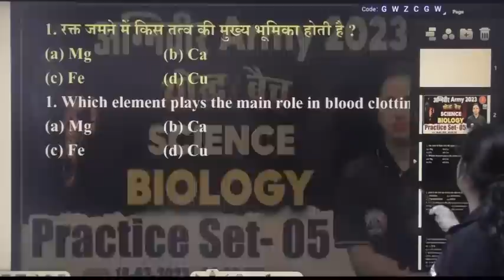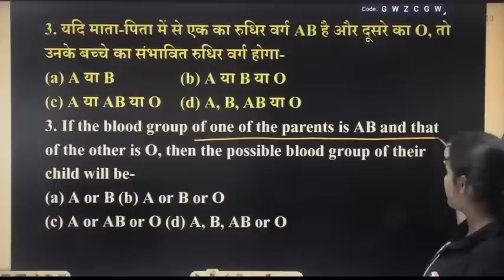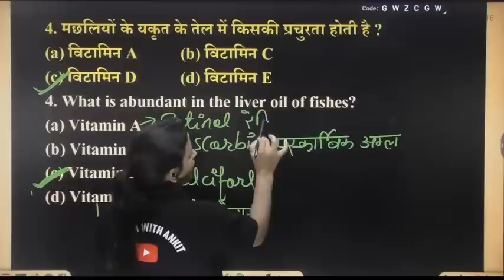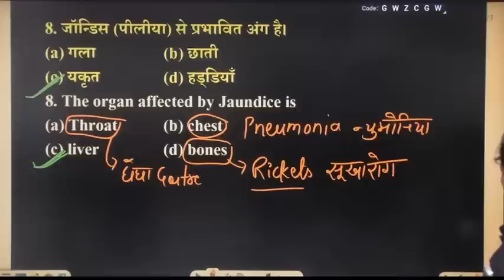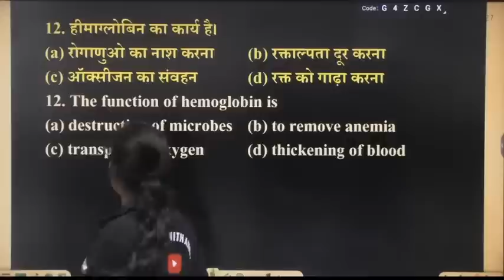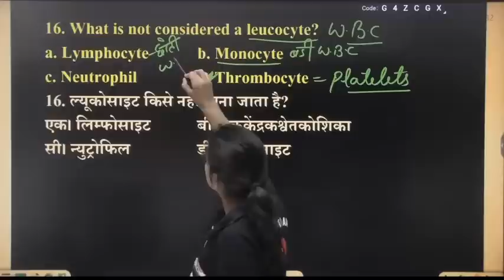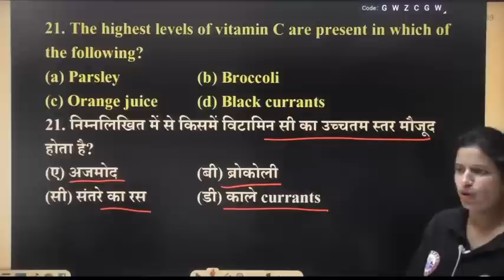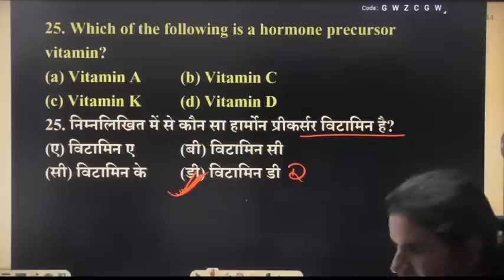Agniveer Army 2023 | Science Practice Set | Army Biology Practice Set | Biology Important Questions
Agniveer Army 2023 | Science Practice Set #05 | Army Practice Set | Biology Important Questions By Bhawna Ma'am

Helpline number :-
➤आप हमें व्हाट्सएप भी कर सकते हैं।